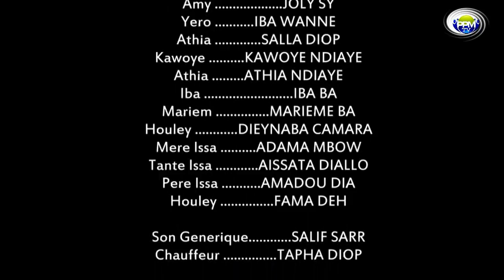KOUDI Saison 2 EP5